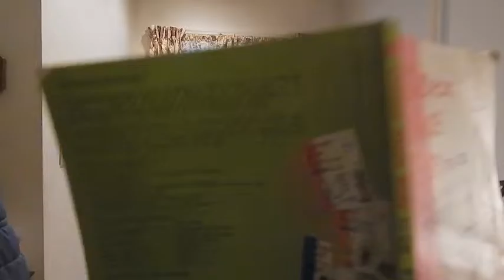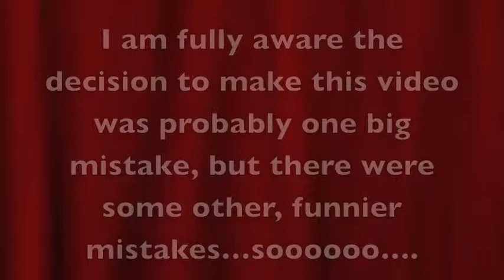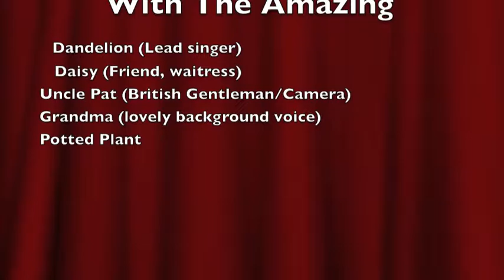Chinese Project: Dui Bu Qi Song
My chinese project. This took a lot of time and effort.
Now, I could have gone to ChinaTown and paid strangers to sing with me but then people would think I was creepy and would probably call the police, so I decided to ask my family. Not everybody could speak Chinese, so they had, like five minutes to learn it. But it was so much fun!